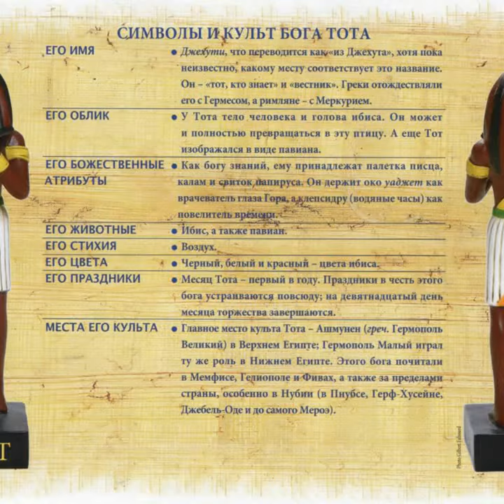Мистерии Египта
Нумерология